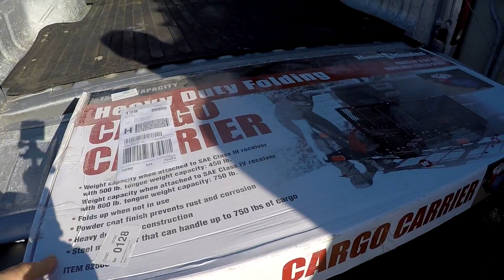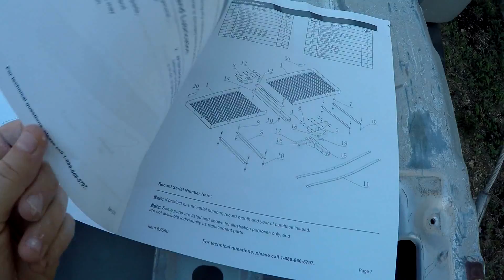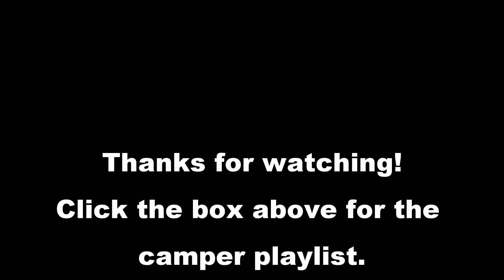Modifying Harbor Freight Cargo Carrier To Haul Bicycles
We purchased the Haul-Master folding cargo carrier from Harbor Freight in order to carry our bicycles along with us on travels.  Dave did a simple modification to make it work better for that purpose.